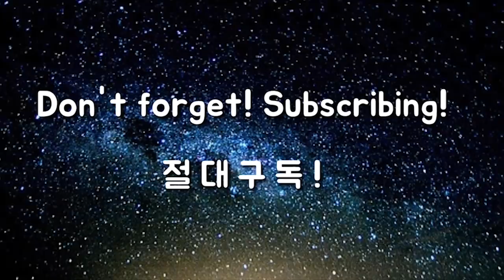피니시까지 한번에!! 몸통회전이 그냥되는 사이드블로우 스킬 [드라이버 특집 20탄]